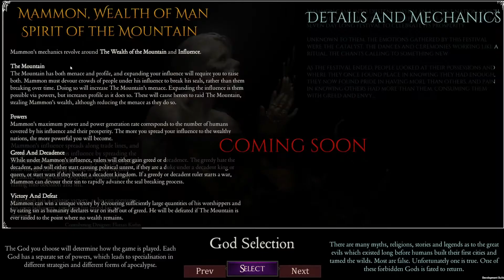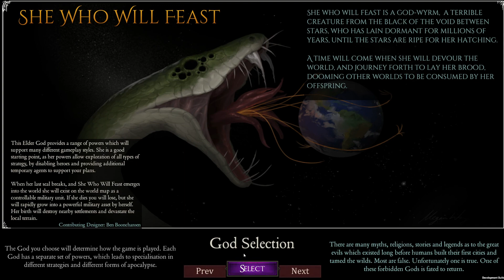Shadows of Forbidden Gods - Apocalypse simulator - Part 4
I continue to spred my plague, and things begin to look very bad for the world - and very good for my upcoming feast!